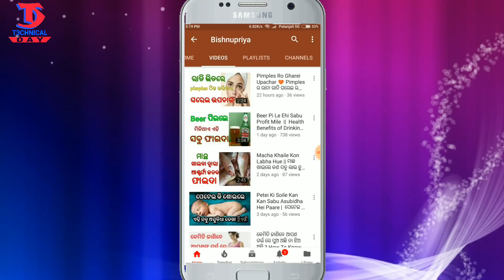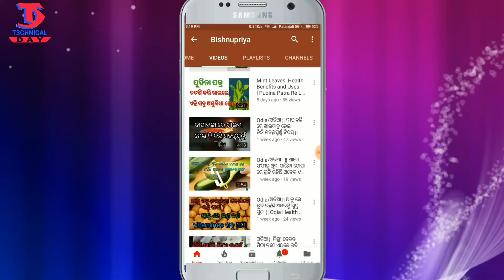ଓଡିଶା ର ଝିଅ ଏବେ youtube ରେ ଆପଣଙ୍କ ସ୍ୱାସ୍ଥ୍ୟ ର ଯତ୍ନ ନେବେ CHANNEL PROMOTION , odia health tips channel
ଓଡିଶା ର ଝିଅ ଏବେ youtube ରେ ଆପଣଙ୍କ ସ୍ୱାସ୍ଥ୍ୟ ର ଯତ୍ନ ନେବେ CHANNEL PROMOTION

HELLO

FRIENDS WELCOME TO TECHNICAL DAY ODIA YOUTUBE CHANNEL , Ehi video re apana mane Dekhi paribe Gote Sundar YouTube Channel Bishupri Promotion Video asa Karuchi Ehi Odia Video ti Pasanda Asile Bishnupriya Channel ku Subscrib Karibe

ଆମର ଅଉ କିଛି ଆକଶ୍ରଣିୟ ଭିଡ଼ିଓ ଦେଖନ୍ତୁ